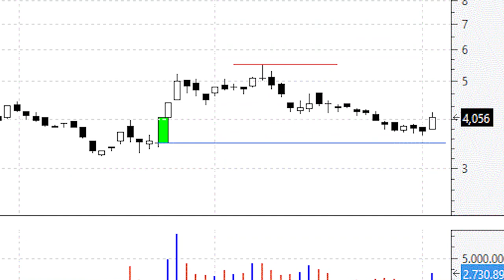Videoanálisis de Meliá Hotels el 'gap' alcista de finales de mayo sale al rescate